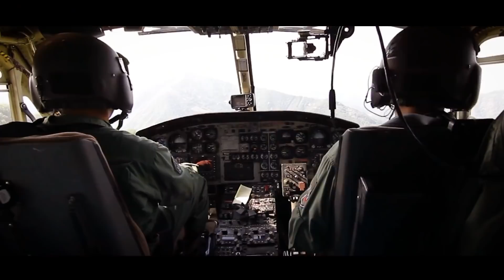NASA: We Dream Big, We Work Together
NASA benefits all humanity and our workforce is key to making this happen. Take a look at the universe of NASA missions and projects made possible by our commitment to teamwork, collaboration, equity and inclusiveness.

Our exploration of the universe, our technology development, our work to help understand climate change, and the opportunities the agency creates make our nation more prosperous, stronger, more inclusive and inspired. NASA furthers the nation’s goals to address climate change, advance space exploration, promote equity and diversity and provide educational STEM opportunities. NASA keeps the United States at the forefront of innovation.

Credit: NASA